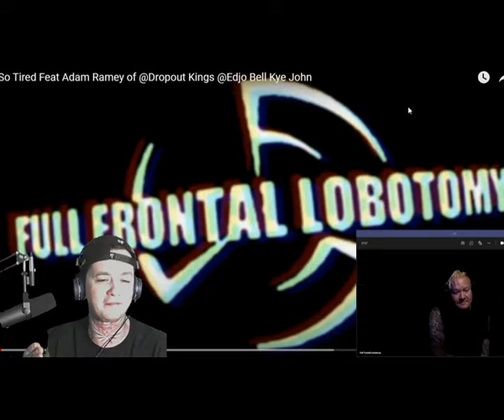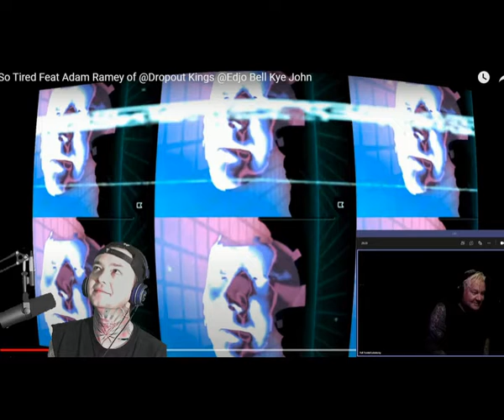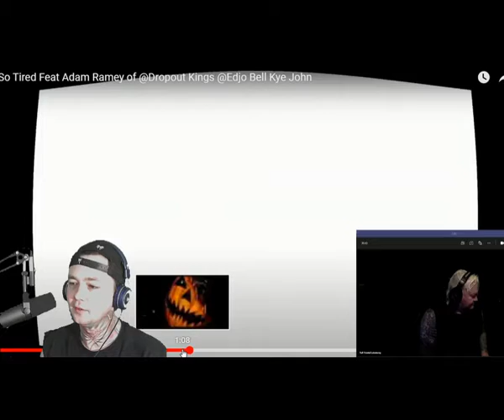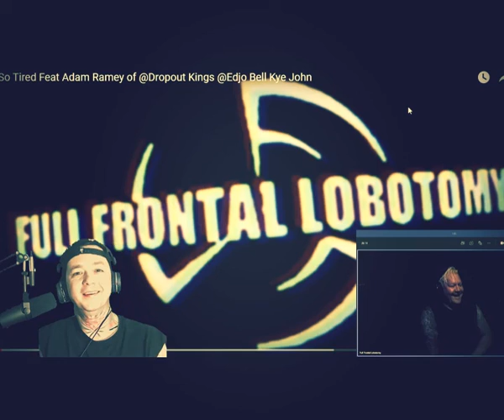Me and Full Frontal Lobotomy Review his new track So Tired *SILVER TICKET*